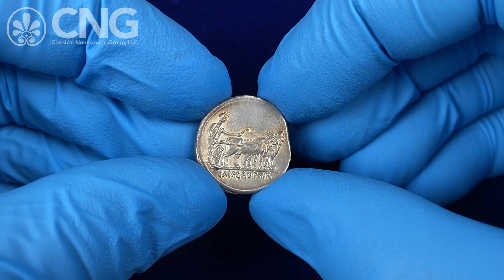CNG 126, Lot 643